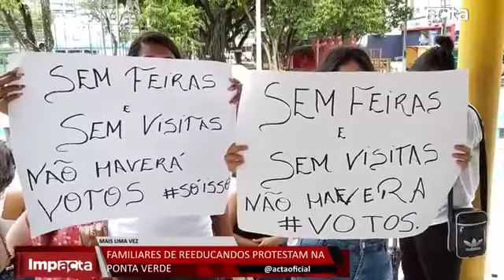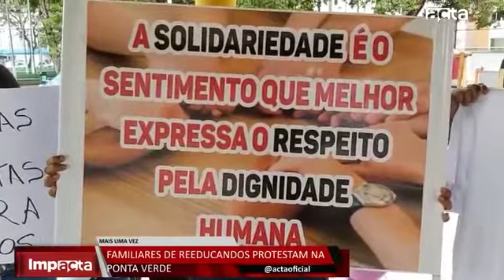FAMILIARES DE REEDUCANDOS PROTESTAM NA PORTA DO GOVERNADOR RENAN FILHO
Familiares de reeducandos protestaram mais uma vez na manhã de hoje (03) no bairro da Ponta Verde. Eles cobram a liberação da entrega de alimentos no sistema prisional.

Entre nosso grupo do WhatsApp para receber as notícias do Acta em primeira mão